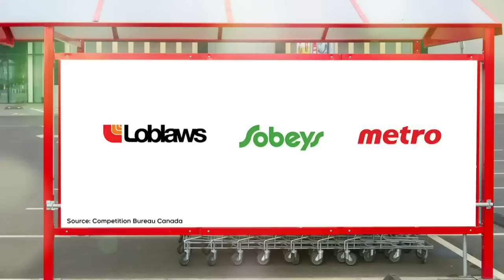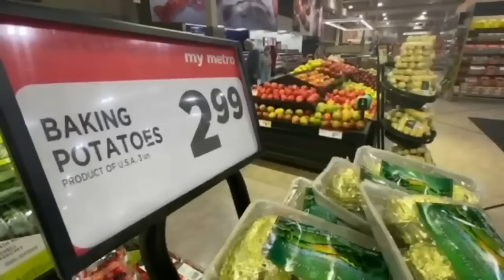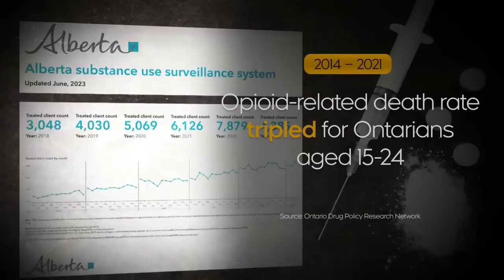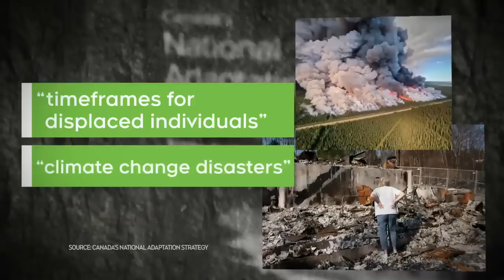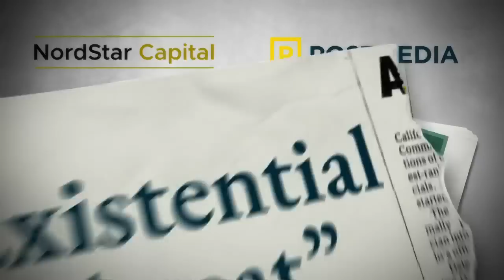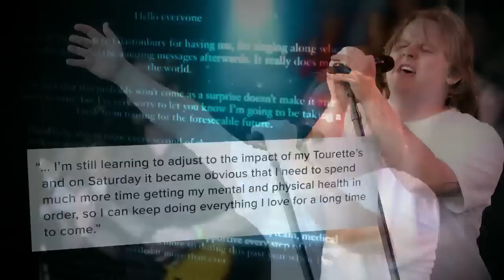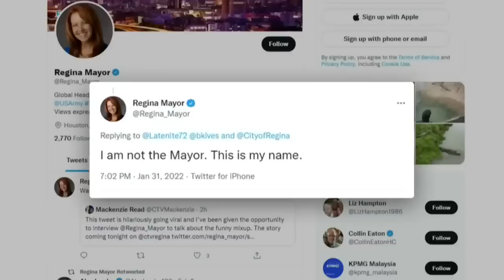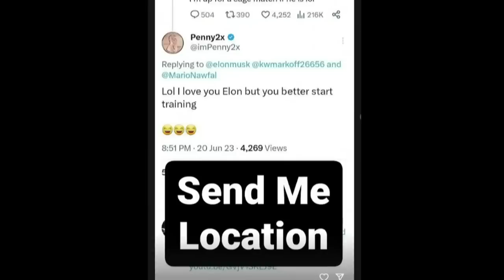CTV National News | Tuesday, June 27, 2023: Inflation at 2-year low, NATO uneasy with Belarus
How a lower inflation rate is affecting Canadians; NATO uneasy as Russian mercenaries from failed coup enter Belarus.

CTV National News: Inflation at 2-year low (0:00)

CTV National News: NATO uneasy with Belarus (3:55)

CTV National News: Dealing with drug abuse (6:17)

CTV National News: New climate change strategy (9:10)

CTV National News: What’s next for Toronto’s mayor (11:37)

CTV National News: Lewis Capaldi cancels tour (14:46)

CTV National News: Help in a social media brawl (18:14)